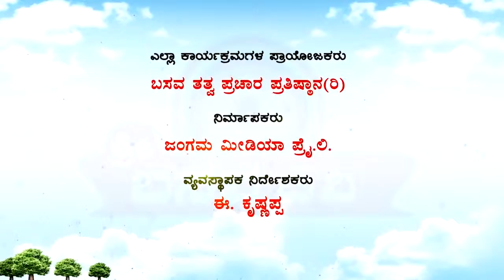Sri Basava Tv- Vachana Srigandha- Ep 21